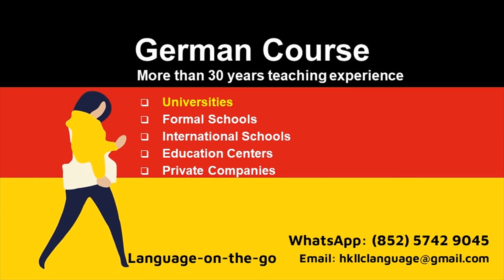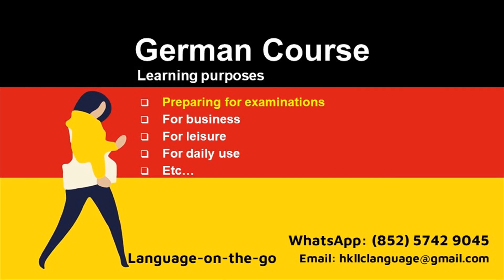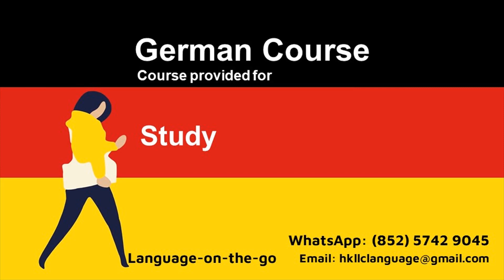German course for adults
Enjoy learning German! From a native German tutor with 30 years teaching experiences. Examination preparation courses for IB, IGCSE, TestDaf... I have been working for universities, formal local schools, international schools, Language Centers, Goethe Institute, playgrounds... My students include adults, university students, high school students, teens, kids and toddlers... I can do on-line everywhere in the world or face-to-face in HK.